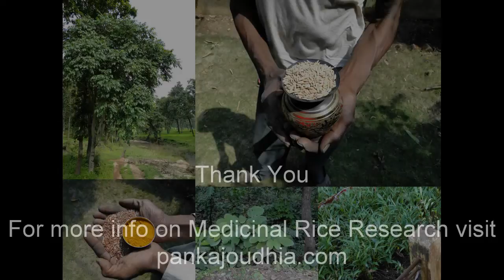Medicinal Rice P5S Formulations for Lavandula Overdose: Pankaj Oudhia's Medicinal Plant Database